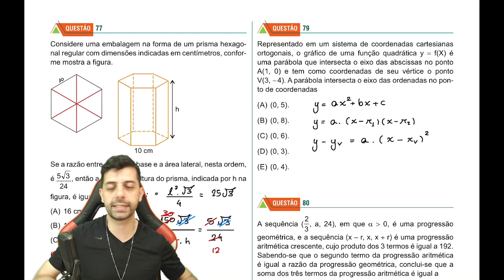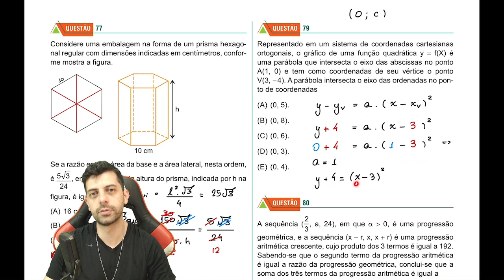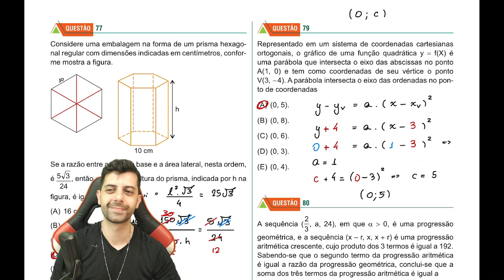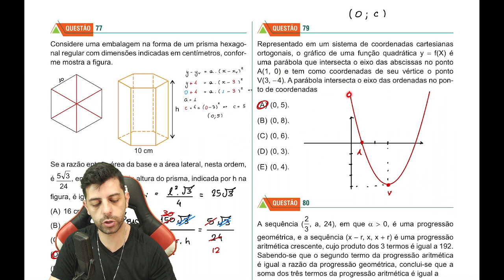FMABC 2022 - Q79 - Representado em um sistema de coordenadas cartesianas